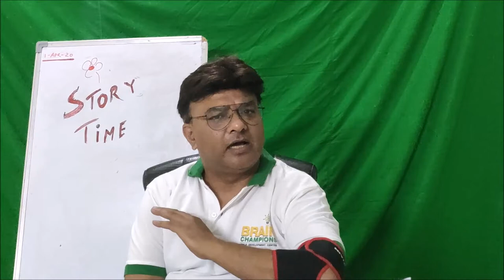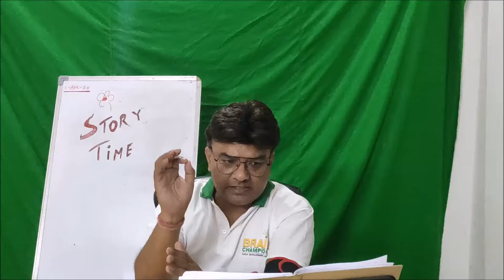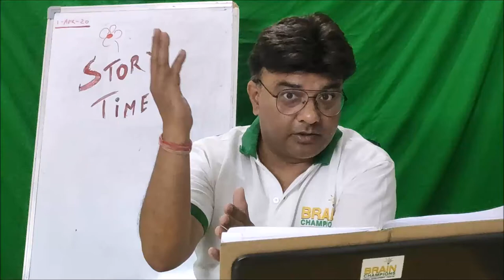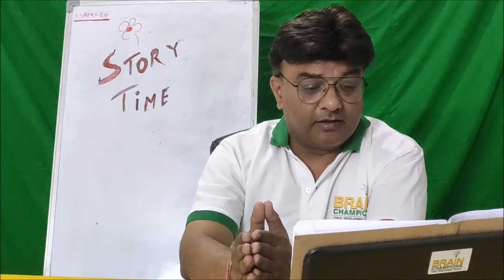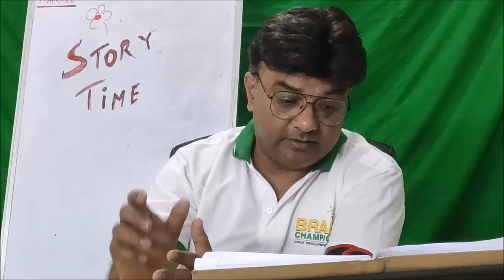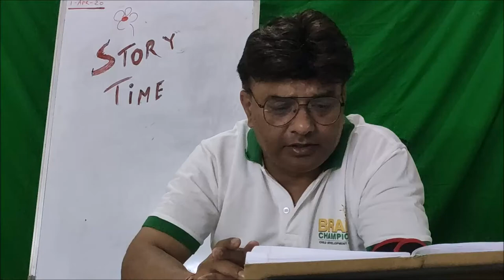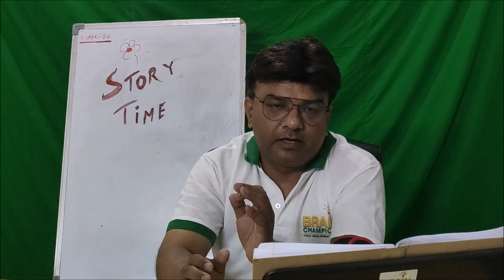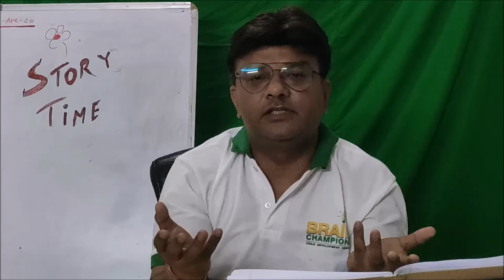Story Analysis written by kids during kovid 19 lockdown